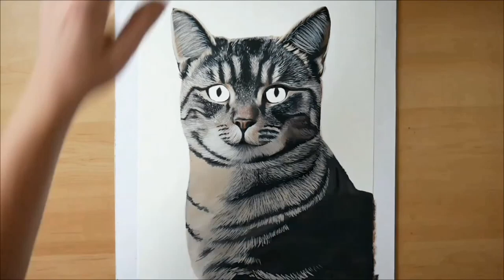Oil painting for BEGINNERS|| how to pant a realistic 🐈 tutorial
Thanks guys support me